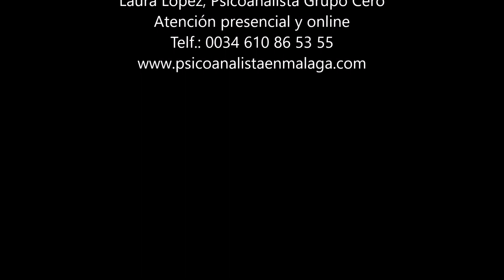NO PERDAMOS EL TIEMPO